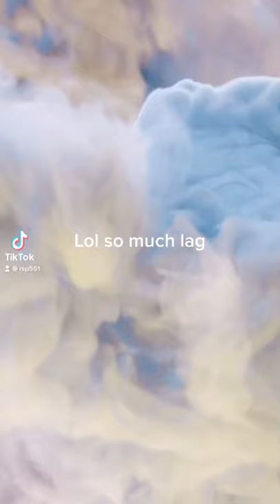June 24, 2021